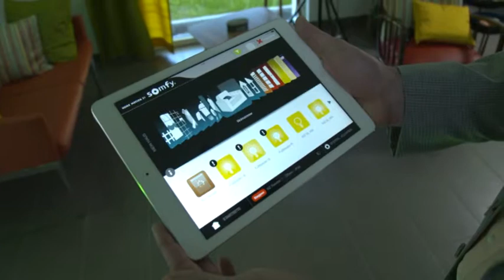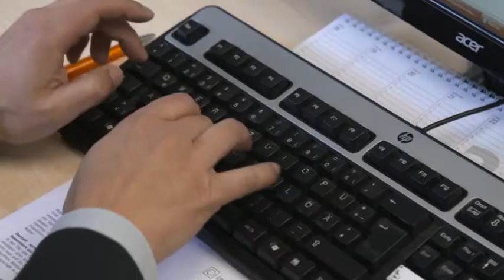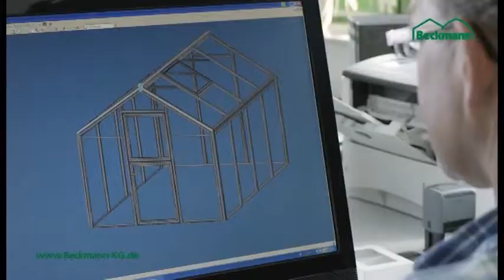Bauen und Wohnen - Sendung 19/2015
Besser leben im Alter – Barrierefreiheit und Wohnkomfort sind heute keine Gegensätze mehr

Besser gut vorgesorgt – In der neuen Rubrik „Finanztipp“ erfahren Sie alles Wissenswerte rund ums Thema Baufinanzierung

Und

Besser vom eigenen Dach - Solarmodule rechnen sich vor allem dann, wenn Hausbesitzer einen Teil an Eigenstrom selbst verbrauchen